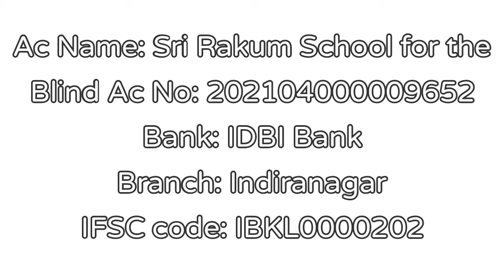Sean Connery James bond by Acharya Rakumjee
Sean Connery James bond said,"Some age, others mature", by Swami Rakumjee,228th short discourse,1st Nov 2020, recorded at the Rakumjee Ashram Devanahalli Taluk Bangalore rural Karnataka India. Dharmadhikari Swami Rakumjee runs free Educational institutions in Bangalore India.